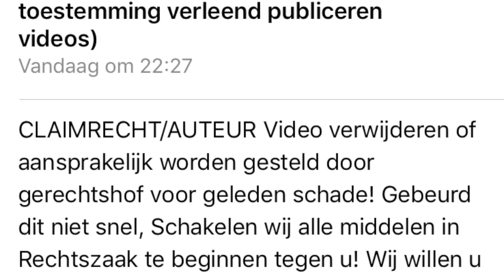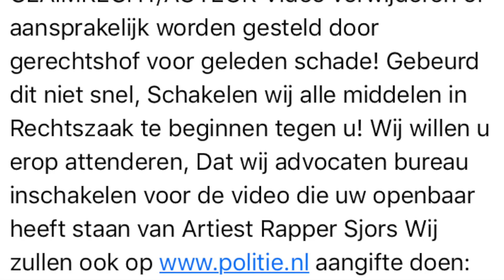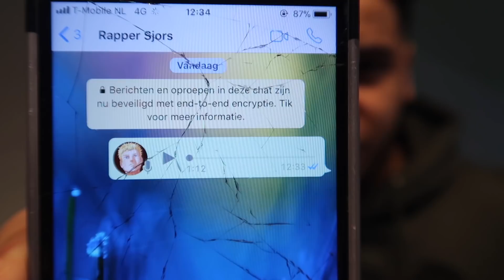TELEFOONGESPREK MET RAPPER SJORS?! VANWEGE AANGIFTE TEGEN MIJ?!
Join de fam op Snapchat► Yousstoub

Spullen die ik gebruik► Canon G7X Mark 2, Canon 70D, DJI Mavic Pro, GoPro Hero 5 en Macbook Pro